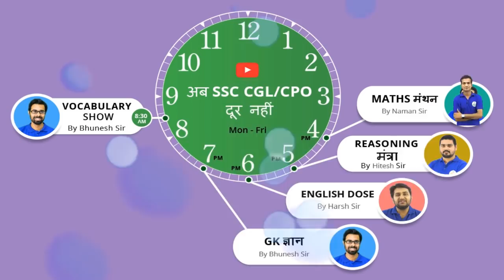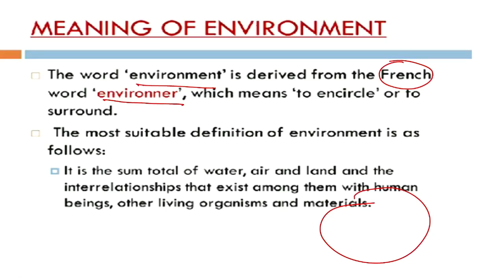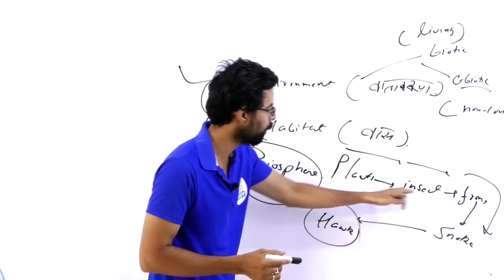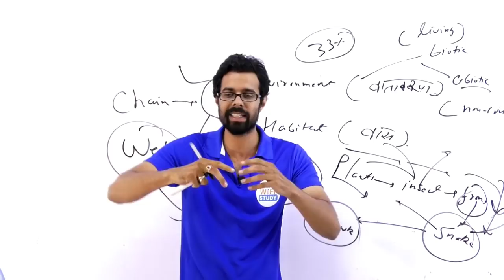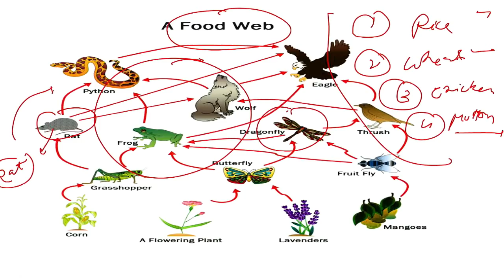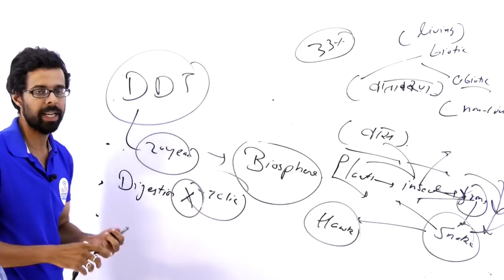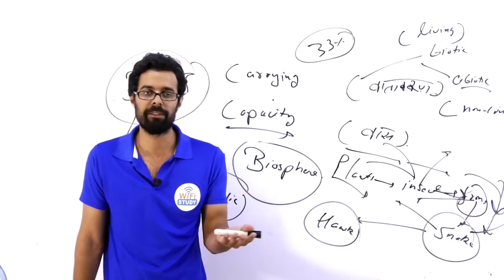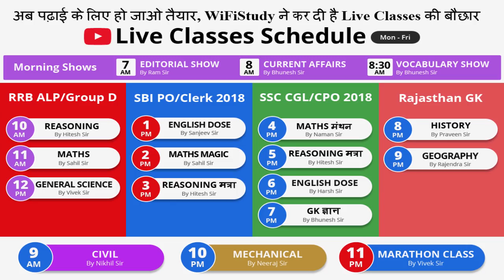7:00 PM GK ज्ञान by Bhunesh Sir |अब CGL/CPO दूर नहीं | Ecology |Day #49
7:00 PM GK ज्ञान by Bhunesh Sir |अब CGL/CPO दूर नहीं | Ecology |Day #49

Morning Shows
6 AM - Current Affairs MCQ's - Ram Sir
7 AM - Editorial Analysis - Ram Sir
8 AM - Current Affairs - Bhunesh Sir
8:30 AM - Vocab Express - Bhunesh Sir

Railway
10 AM - Reasoning - Hitesh Sir
11 AM - Maths - Sahil Sir
12 PM - GS - Vivek Sir

Bank
1 PM - English - Sanjeev Sir
2 PM - Maths - Sahil Sir
3 PM - Reasoning - Hitesh Sir

SSC
4 PM - Maths - Naman Sir
5 PM - Reasoning - Hitesh Sir
6 PM - English - Harsh Sir
7 PM - GK - Bhunesh Sir

Rajasthan GK
8 PM - History/Culture by Praveen Sir
9 PM - Geography by Rajendra Sir

Technical Classes
9 AM - Civil - Nikhil Sir
10 PM - ME - Neeraj Sir

Marathon Class
11 PM - UP Police by Vivek Sir